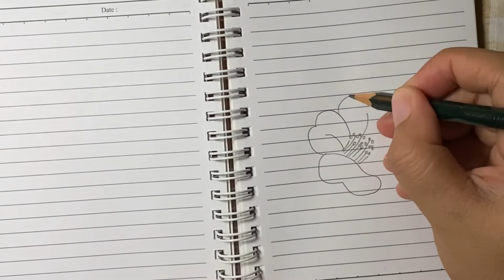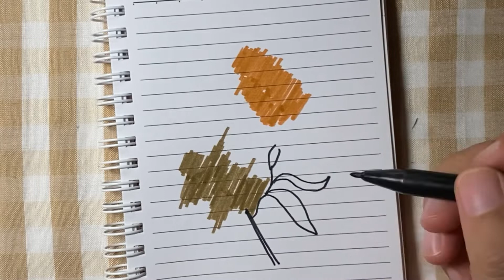Coret Pensil jadi bunga || Simply beautiful flower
Coret pensil jadi bunga, 2 tangkai bunga hitam putih